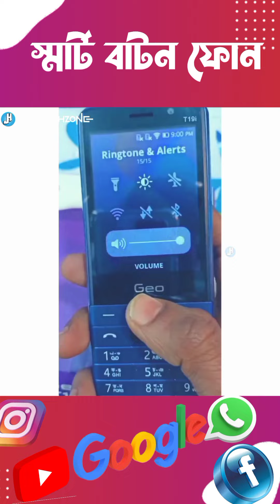এখন বাটন ফোনেও রয়েছে স্মার্ট ফোনের সুবিধা | Geo T19i স্মার্ট ফিচার ফোন | বাটন ফোনেই চলবে সব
স্মার্ট ফোনের সুবিধা নিয়ে এলো Geo T19i

DISCLAIMAR:
Footage parts found in this video are not the main ingredients produced by JH TechZone. The parts of the stock footage of the products were collected from multiple sources, collected from multiple sources, including colleagues manufacturers and other sources. All video sites include owner and product owner. We just want to introduce this product world. It supports my channel and lets me create videos. If you want to say something or you want to remove it, please give us a message so that we can solve the problem.
Email: Footage used on this video is educational purposes ... Footage used in this video "Fair use policy under the section 107 of the Copyright Act 1976" followed by Fair Use Policy.

Geo t19i ফুল রিভিউ
Geo t19i Review
geo t19i